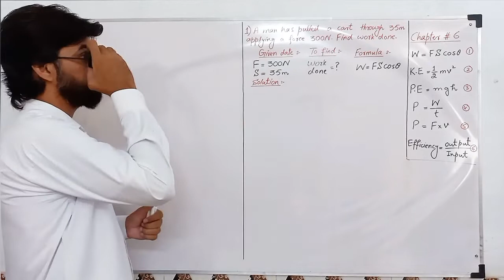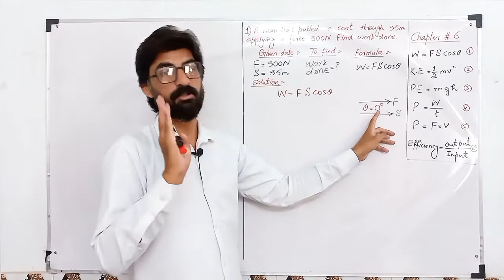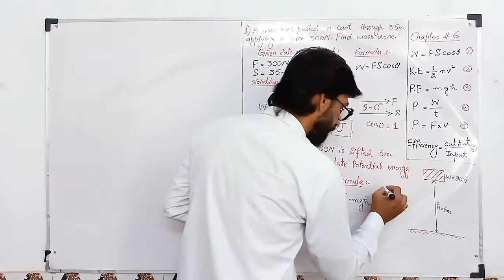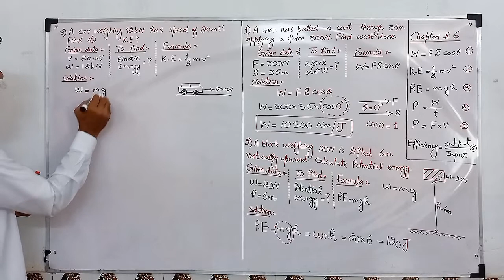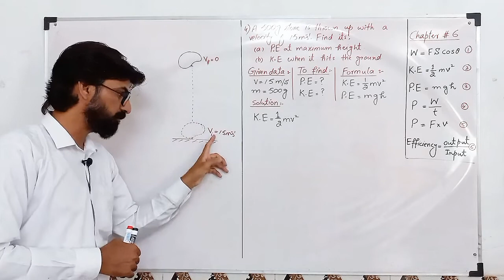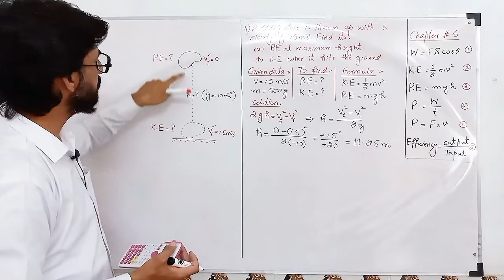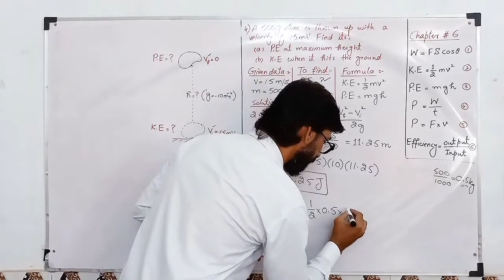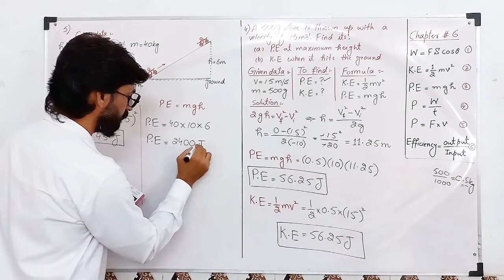Numericals Chapter # 6 Work and Energy || Class 9th || by Muhammad Sufyan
physicshub official
Chapter # 1 PHYSICAL QUANTITIES AND MEASUREMENTS
Chapter # 2: KINEMATICS
Chapter # 3  DYNAMICS
Chapter # 4: TURNING EFFECT OF FORCE